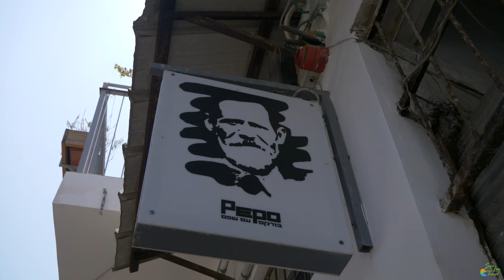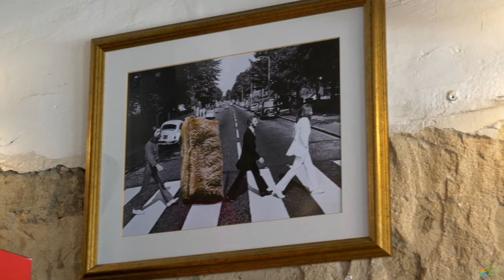BEST Tel Aviv FOOD TOUR (Best of Israel) - Vlog #127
Tel Aviv has some of the most incredible food in the world! It's been just 2 days, and I haven't gotten sick of the food out here as you may be able to tell. I decided to take a food tour through Abraham Tours, and it is something I'd highly recommend when you come out to Tel Aviv! Especially if you're a foodie like me!

Cheers!

Equipment:
Main Camera: Panasonic GH5
Panasonic GH5 Lens 12-60mm
Backup Vlog Camera: Canon G7X Mark ii
GoPro Hero 7 Black
BOYA BM 3031
DJI Mavic Pro
Polar Pro Vivid Collection ND Filters
Lowepro ProTactic 450 AW Backpack
Joby 1K Gorilla Pod